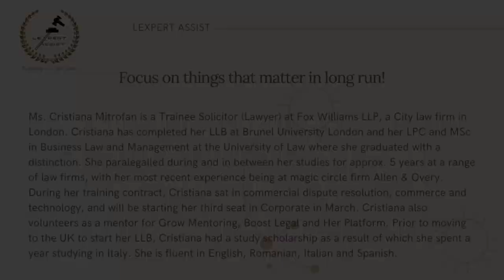Interview with Ms. Cristiana Mitrofan by Lexpert Assist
Ms. Cristiana Mitrofan is a Trainee Solicitor (Lawyer) at Fox Williams LLP, a City law firm in London. Cristiana has completed her LLB at Brunel University London and her LPC and MSc in Business Law and Management at University of Law where she graduated with a distinction. She paralegalled during and in between her studies for approx. 5 years at a range of law firms, with her most recent experience being at magic circle firm Allen & Overy.
During her training contract Cristiana sat in commercial dispute resolution, commerce and technology, and will be starting her third seat in Corporate in March.
Cristiana also volunteers as a mentor for Grow Mentoring, Boost Legal and Her Platform.
Prior to moving to the UK to start her LLB, Cristiana had a study scholarship as a result of which she spent a year studying in Italy. She is fluent in English, Romanian, Italian and Spanish.

Her key areas:
- Commercial Dispute Resolution
- Commerce & Technology
- Business Law and Management

In this interview she discussed about:
- Difference between Paralegal and Trainee Solicitor;
- Scope of Commercial Dispute Resolution;
- How to build a Good Resume;
- Scope of Business Law and Management;
- Her experience as a Paralegal

This interview was taken by Ms. Navneet Chaudhary, Administrative Coordinator, Lexpert Assist.